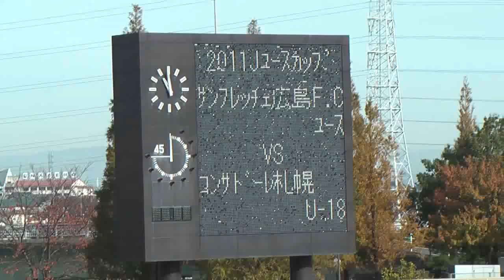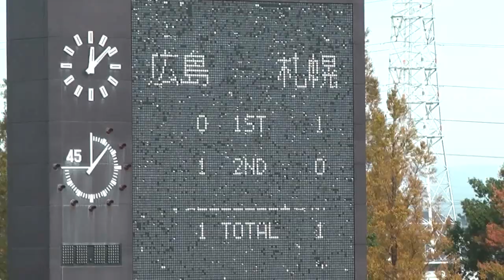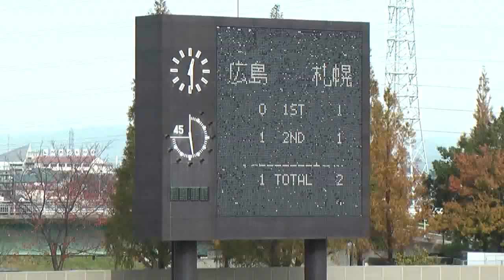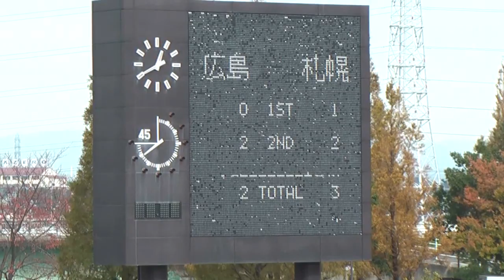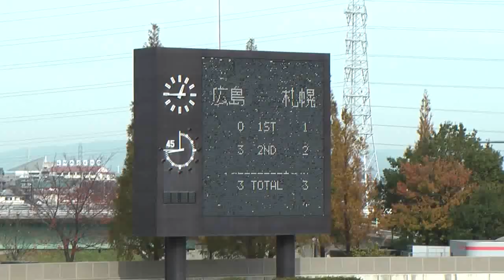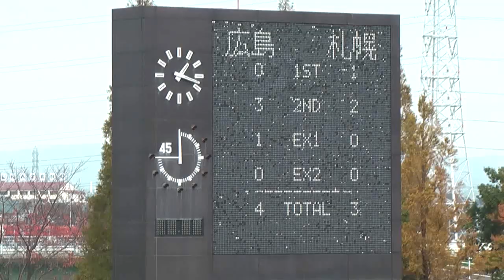2011 Ｊユースカップ準々決勝 広島vs.札幌（激闘！）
2011Ｊユースカップ 決勝トーナメント準々決勝
 2011年11月27日（日）11:01Ｋ・Ｏ＠ウェーブスタジアム刈谷
サンフレッチェ広島Ｆ．Ｃユース ４（0-1/3-2/1-0/0-0）３ コンサドーレ札幌Ｕ－18
（前後半45分ハーフ、延長前後半10分ハーフ＝計110分）

得点者＝13分・札 17中原彰吾、47分・広 13末廣浩暉、73分・札 ９近藤勝成、82分・広 脇本晃成、84分・札 15中川雄貴、88分・広 36川辺駿 99分・広 ９石坂元気

　今年度東西の高円宮杯プレミアリーグ首位チーム同志というまさに東西の横綱同士の一戦は、期待に違わぬ手に汗握る素晴らしい激闘となった。
　札幌にミスが多かったことと、そこに広島が落ち着いて付け入った点が勝敗を分けたと言えるが、間違いなく札幌のゲームであり、トップ帯同のＣＢ奈良さんと、負傷明けのＭＦ深井を欠いていた点からも「札幌敗れてなお強し」の印象を広島イレブンにも約350人の観衆にも植えつけることとなっただろう。
　プレミアチャンピオンシップでの頂上再決戦が大いに楽しみになってきた。